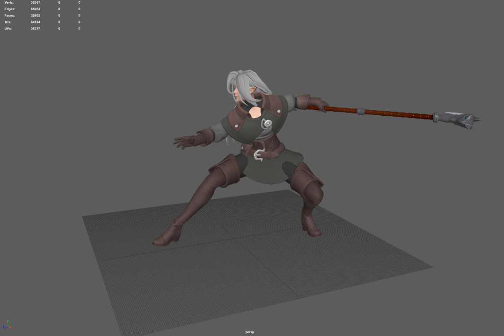Jump 01 - Working Legs